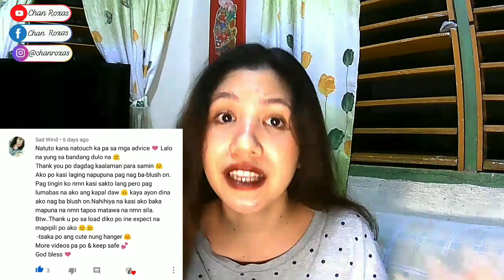Ibat-ibang paraan ng pag kilay - Murang pang kilay Vs. Mahal na pangkilay?| Chan Roxas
Ibat-ibang paraan ng pag kilay by Chan Roxas